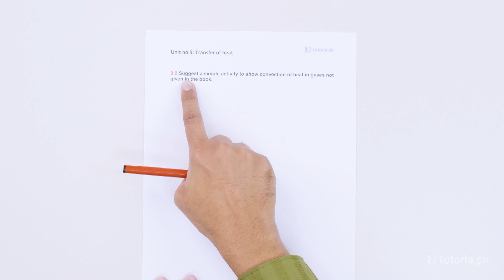Physics Class 9 | Chapter 9 | Book Exercise 9.3 | Short Question 7 | in urdu | tutoria.pk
Learn Transfer of heat of class 9th!

Develop a strong understanding of Transfer of hear, conduction, convection, radiation, and application and consequences of radiation.

In this video, you will study Physics Grade 9 Chapter 9 Topic 15 "Book Exercise 9.3 | Short Question 7 | Suggest a simple activity to show convection of heat in gases not given in the book." by instructor Irtaza Madad.